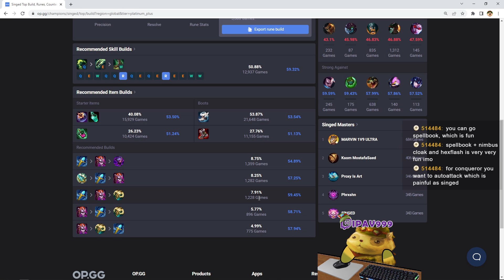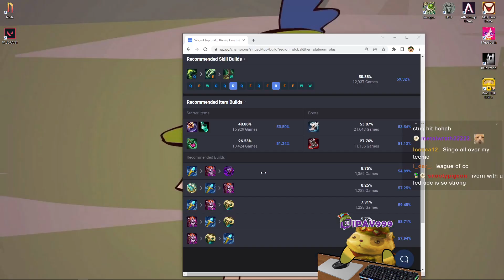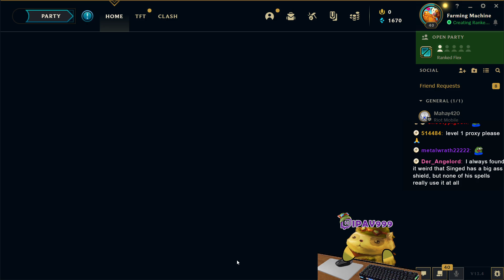fyi, Teemo is in his gas tank. [Singed vs Ornn]